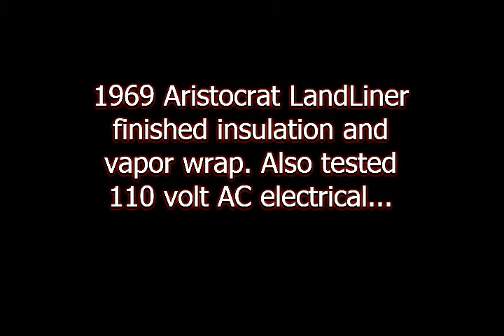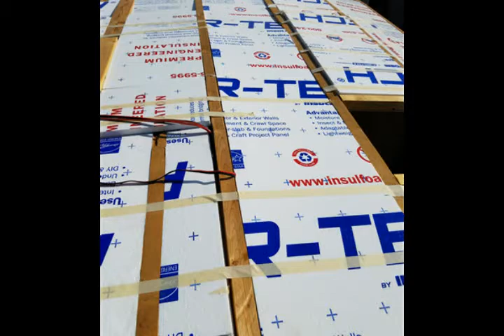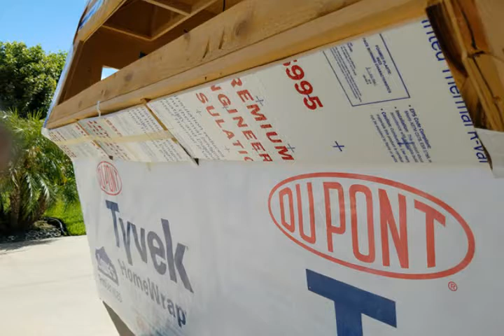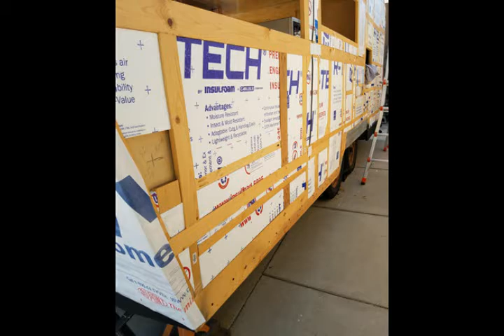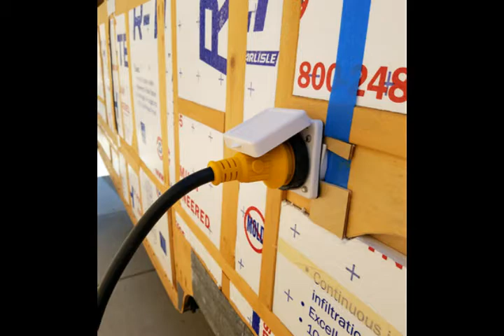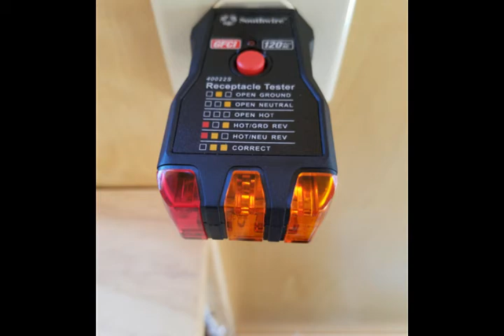1969 Aristocrat LandLiner Finished the insulation and 110v AC electrical.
Completed the Insulation and vapor wrap on the trailer, also got to test the 110 v AC electrical system... Works great...